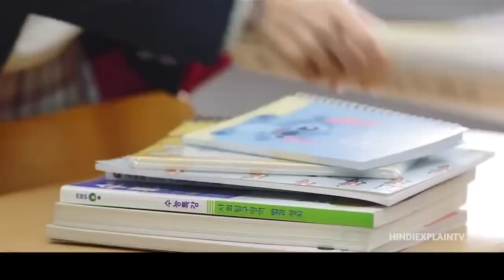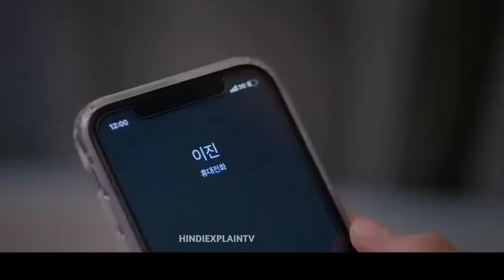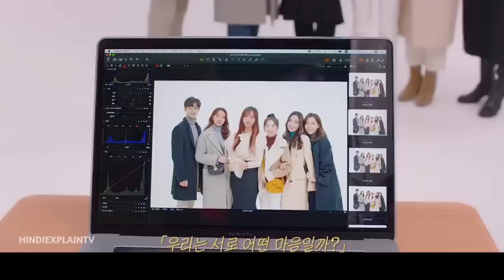A Student Gets Bullíed But Her Friends Ignore Her Because She's Pretty And They Are Jealous of Her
Hello In This Video I EXPLAINED A south korean drama true ending